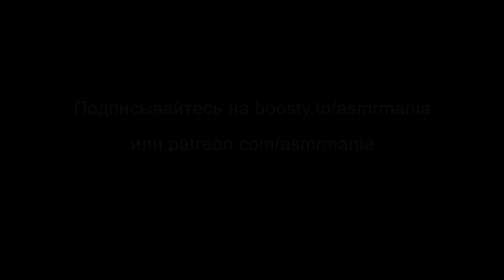АСМР Психолог Прислала Видео Для Расслабления Перед Сном ASMR Relaxation For Sleep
Очень хорошее медитативное АСМР видео для сна, для расслабления и позитивного настроя. Расслабляющий женский шепот перед сном и плавные движения руками. На канале ASMRmania вы увидите реалистичные ролевые игры с диалогами и атмосферой максимально приближенными к реальной жизни. Расслабляющие видео включают в себя различные АСМР триггеры для мурашек и расслабления: звуковые, визуальные, персональное внимание.

Это АСМР видео является ролевой игрой в психолога и художественным вымыслом, любые совпадения случайны. Автор видео не является профессиональным психологом и не дает никаких реальных рекомендаций.
ASMR для сна, для расслабления, для мурашек.
Лучший АСМР эффект и мурашки ощущаются в наушниках вместе с приятными звуками.
ASMR psychologist meditation for relaxation and sleep.

Что такое АСМР? АСМР - это Автономная Сенсорная Меридиональная Реакция (приятные мурашки)

Спасибо за вашу поддержку! Thank you for your support!